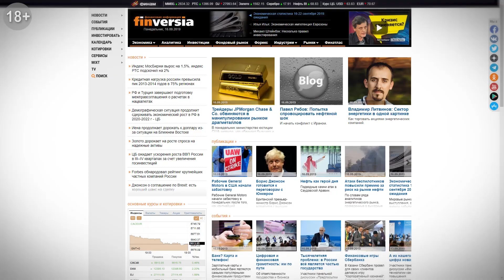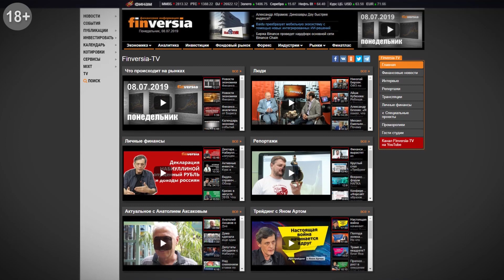Инвестор и ЦБ. Повороты на прямой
Сергей Швецов - прямая линия с инвесторами - итоги, комментарии и поиск логики: категоризация инвесторов; чего хочет российский брокер; защита инвестора, банковский вклад и ИИС; как частный инвестор будет проходить квалификационный экзамен, у кого и за сколько; отрицательная ставка по валютным вкладам - миф или скорая реальность; куда исчезли вклады в евро, и когда исчезнут вклады в долларах; получат ли юридические лица отрицательные ставки по валютным депозитам; что сделал бы Ян Арт, если бы он был банкиром; с чем столкнётся вкладчик, если он принесёт доллары на фондовый рынок; может ли Банк России диктовать законы, и что на это должен сказать министр Силуанов; рынок криптовалют - что нового сказал Сергей Швецов; биткоин и другие - легализация; рынок форекс и ЦБ - любит - не любит; какое кредитное плечо чрезмерно; о чём напомнил всем спикер Госдумы Вячеслав Володин; почему робоэдвайзинг поддерживает регулятор и когда робот будет председателем ЦБ.

Рассказывает главный редактор Finversia.ru Ян Арт.

⏰ТАЙМ-КОДЫ:
01:12 — Брокеры обратились к Аксакову
02:05 — Пресс-конференция Швецова. Основные моменты
05:12 — Возможность введения отрицательных ставок
10:50 — Инвестиционное страхование жизни
11:25 — Мнение по крипторынку
13:55 — Ситуация на рынке Форекс
17:45 — Мнение Швецова о робоэдвайзинге

➛Книга Яна Арта для тех, кто начинает торговать на рынке форекс или уже сделал на нем первые шаги и пытается разобраться, что пошло не так